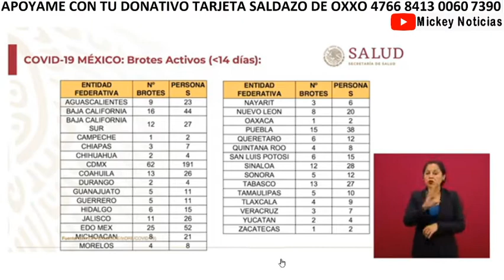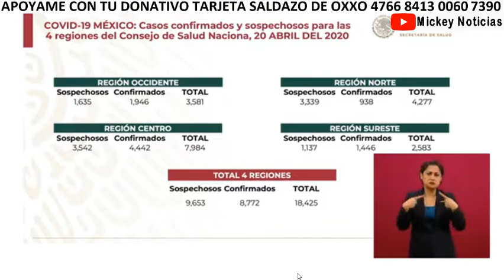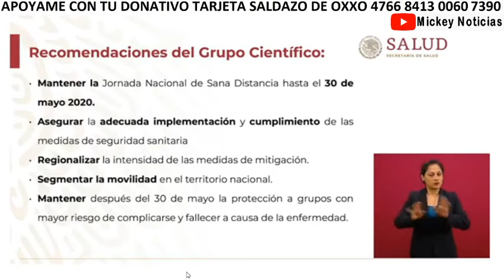FASE 3 ¿POR QUÉ? López Gatell define y explica! conferencia de AMLO 21 Abril 2020